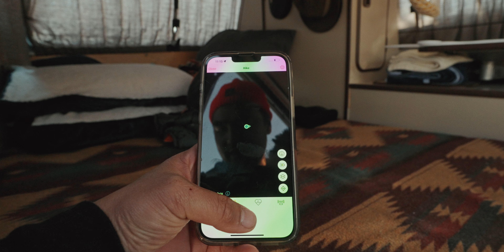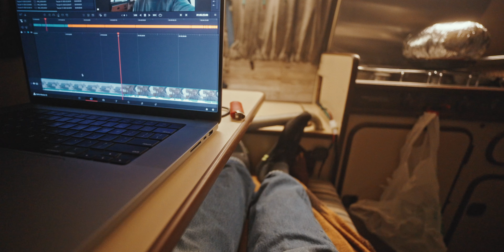a perfect winter day with my camper van.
I spent a couple days adventuring in my camper van around Canyonlands National Park. So freakin' chill here!

Day 17 of the ultimate vanlife adventure in my 1984 Volkswagen Westfalia camper van.

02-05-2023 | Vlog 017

Film Gear:
-Sony Alpha A7IV
-Sony FE 50mm f/1.2 GM
-Sony FE 135mm f/1.8 GM
-Deity V-Mic D4 DUO Dual Capsule
-Samsung 65x Intelli-Zoom Schnider Kreuznach Camcorder